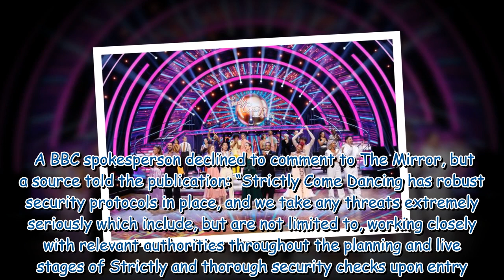Strictly Come Dancing 'ramps up security' as Just Stop Oil plan next stunt